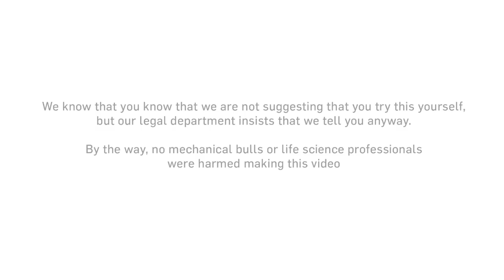Western Transfer Showdown- wet blot vs dry blot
For more information on your Western blot options, please This video is a playful look at the Western Protein transfer process but did you know you can perform a western protein transfer without buffer in 7 minutes? Learn about both options by visiting the link above or watch this video how-to using the iBlot® - Western Blotting System or follow this link to watch a traditional wet blot demonstration